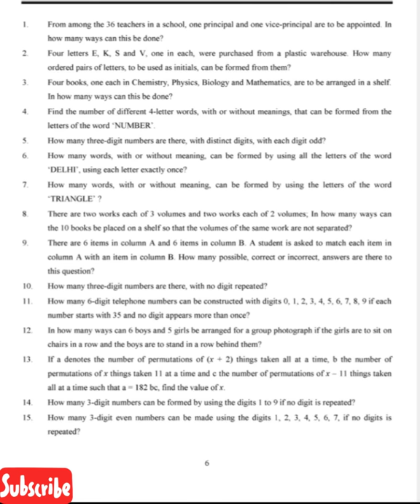PERMUTATIONS AND COMBINATIONS ALL WORKSHEETS 50+ PROBLEMS || BY MATHEMATICSJUSTCRACKIT ⚡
WISH YOU ALL A HAPPY LEARNING